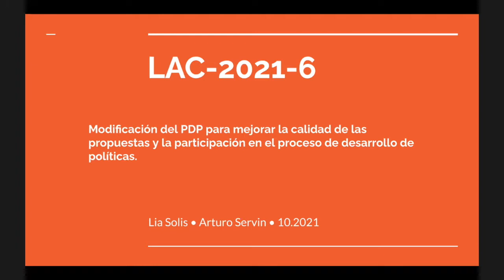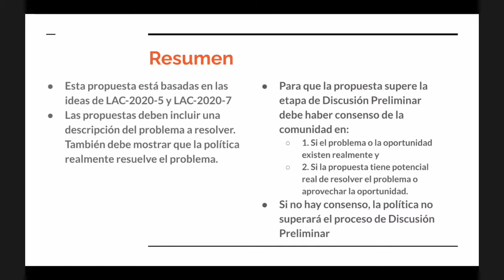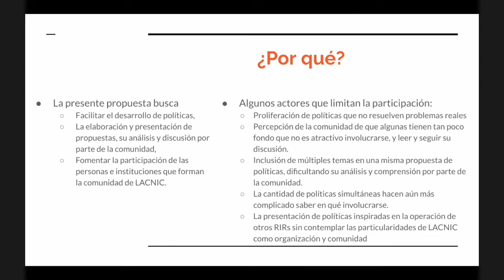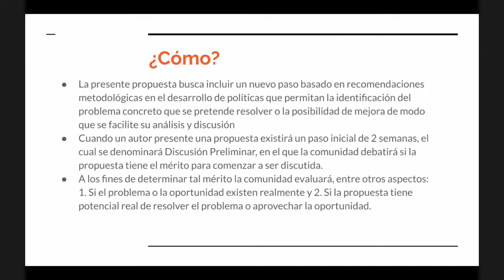LAC 2021 6 v1 Português